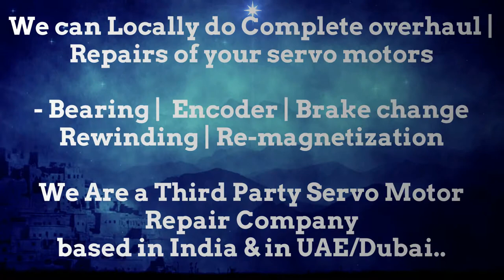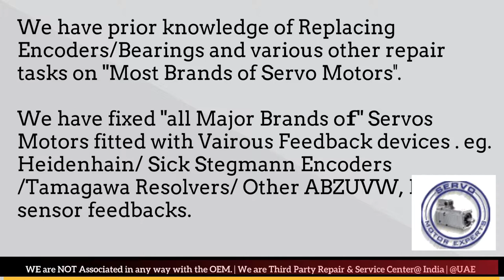SIG ELAU Motor Service Center Spare parts Supplier motor Drive Encoder Resolver Repair